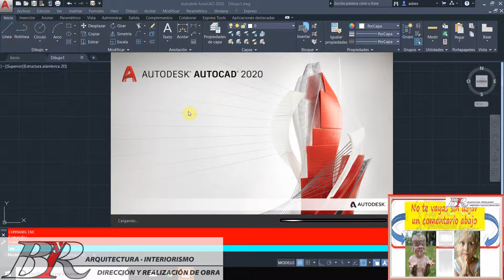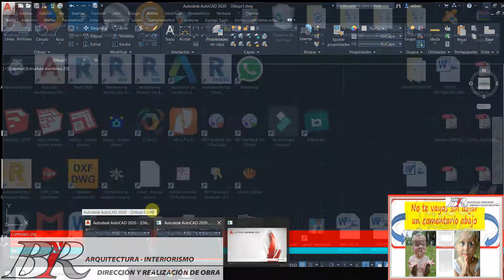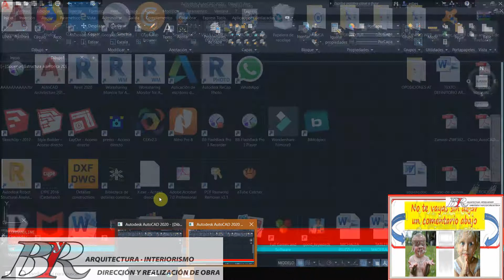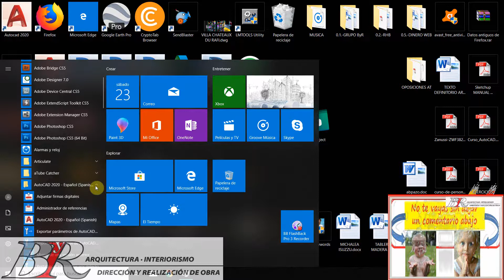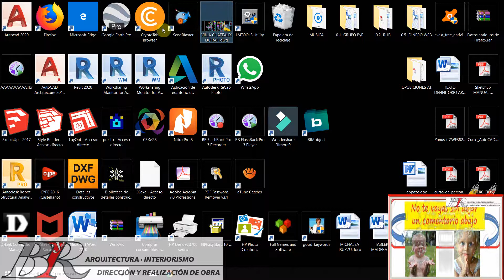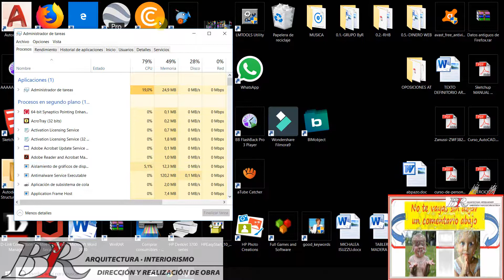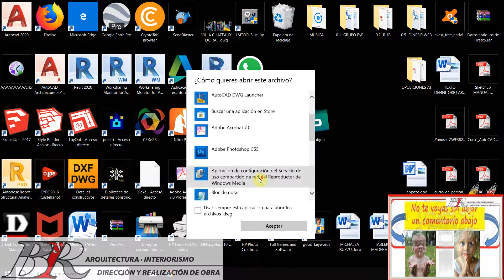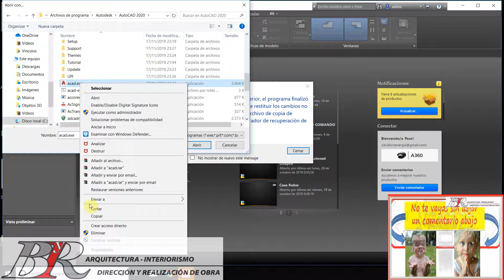✅✅ INICIO sesión DIBUJO Con 🧧AUTOCAD🧧 SABER AUTOCAD. ⏺️APRENDER AUTOCAD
👉👉👉🤔¿TU VIDA PROFESIONAL DE CAD 👉👉NO DESPEGA?🤔

INICIO DE UNA SESIÓN DE DIBUJO CON AUTOCAD
Como se vio en la práctica del capítulo anterior, para ejecutar el programa bastará con realizar una doble pulsación sobre el icono de acceso directo de autocad que se habrá creado en el proceso de instalación dentro del escritorio de Windows.
También podrá abrir el grupo de programas marcando la celda ¨inicio ¨y en ¨Todos los programas ¨seleccionar ¨Autodesk¨y dentro de éste ¨AutoCAD ….Español¨y a continuación el elemento correspondiente.

Otra posibilidad para ejecutar autocad consiste en realizar una doble pulsación sobre un archivo correspondiente a un dibujo, de esta manera se procederá a la carga del programa de forma simultánea a la apertura del dibujo en cuestión.
.- @Rafael Nieto, Rafael Nieto, Grupo ByR, Grupo ByR les quieren decir
PASEN, COJAN PALOMITAS, PONERSE CÓMODOS Y DISFRUTEN¡, ESTE VIAJE SERÁ EL MÁS EMOCIONANTE DE SUS VIDAS¡

Se despide atentamente: Grupo byr, BYR, Rafael Nieto, Rafael Nieto, @Rafael Nieto,

AUTOCAD: EL PROGRAMA SE INICIA LENTAMENTE Y CONSUME HASTA 1 GB DE MEMORIA EN EL ADMINISTRADOR DE TAREAS DE WINDOWS

NO SE PUEDEN ENCONTRAR HERRAMIENTAS DE CLASIFICACIÓN O PERFIL EN AUTOCAD